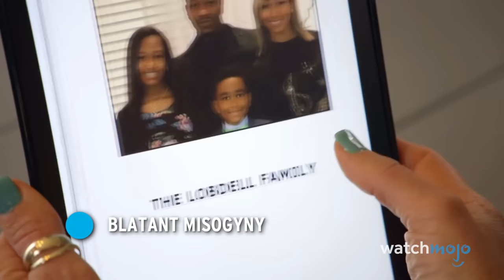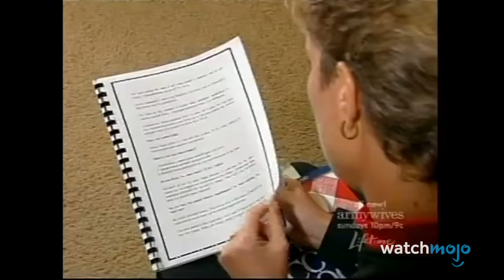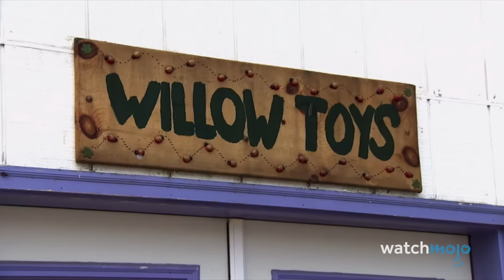Top 10 Shocking Moments on Wife Swap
A lot can happen when you swap wives! For this list, we’ll be looking at the most emotionally charged and outlandish moments from the American version of this show, including the revived series and reboot. Our countdown includes a gaming dependence, dumpster diving, a raw food diet and more! What’s your favorite moment from Wife Swap?